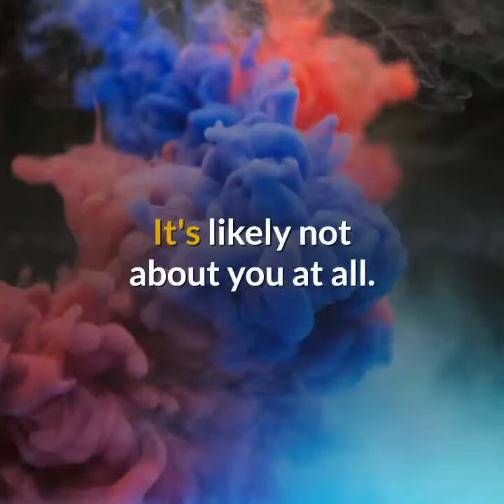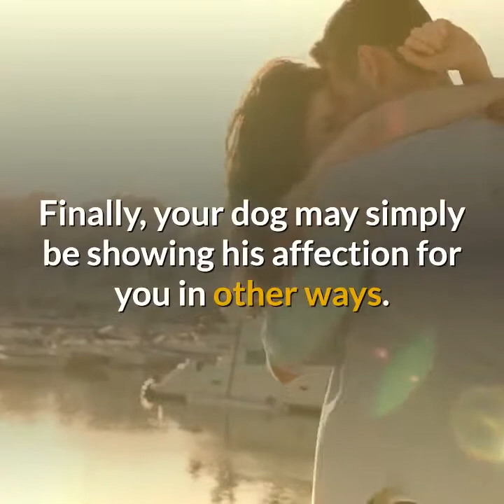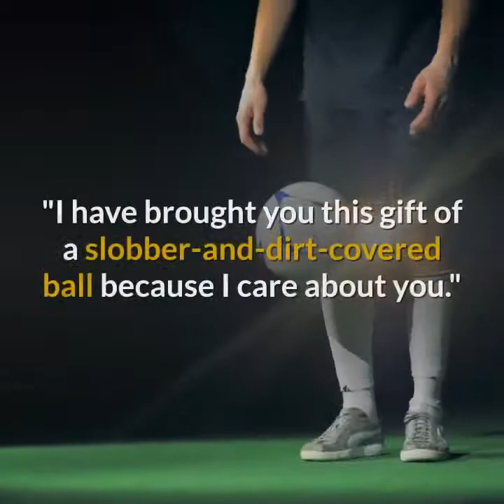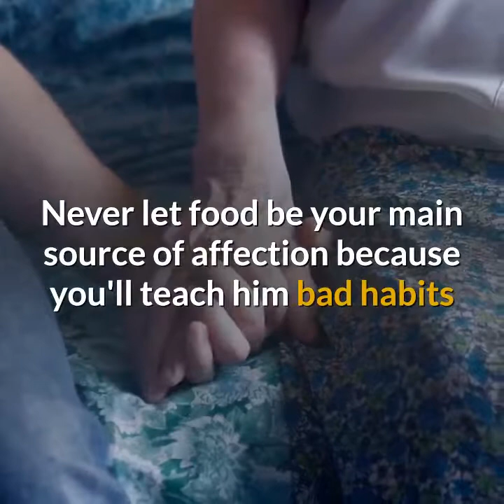My Dog Is Not Affectionate Toward Me — Help!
Chances are, when you first adopted your dog, you imagined a future when you and your puppy spent as much time together as possible. Whether chasing balls at the park or cuddling on the couch, you thought you'd be best pals. Instead, you find yourself wondering why your dog isn't affectionate toward you and trying to figure out if it is you or your dog that is the problem here.